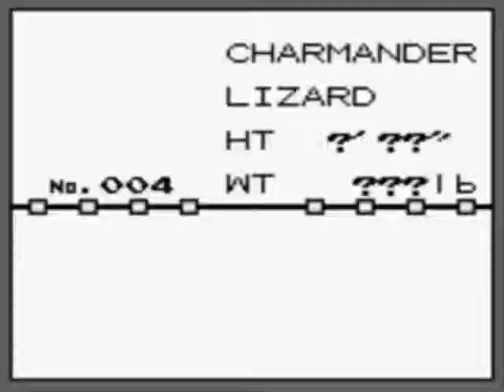Pokemon Red and Blue Metapod and Kakuna Challenge!!! Part 1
Well I'm gonna try to beat the original pokemon game with the worst pokemon in the game! and only those pokemon!! E njoy guys!